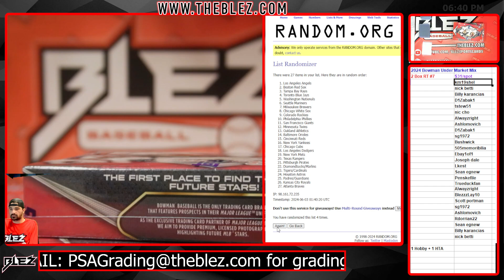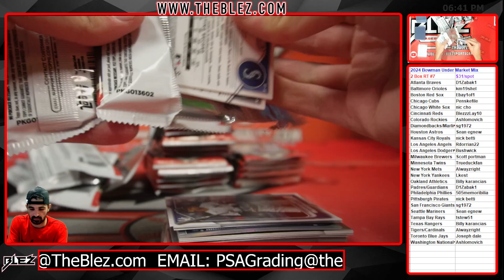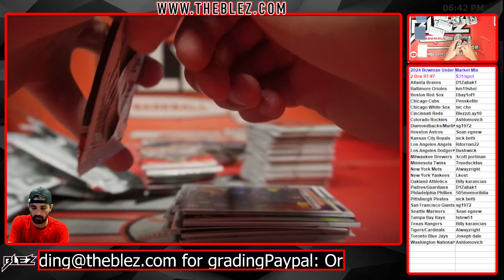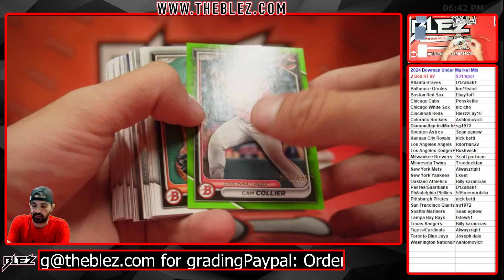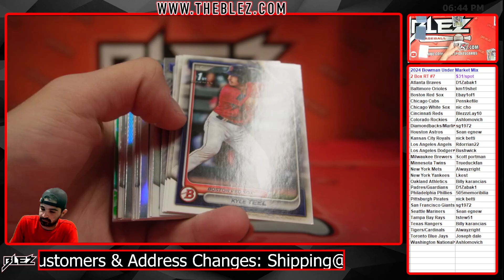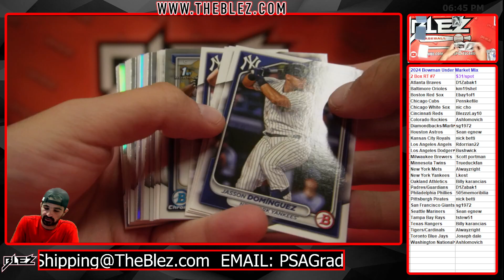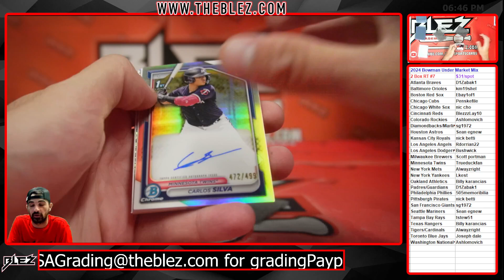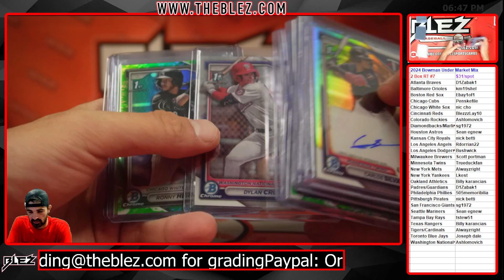2024 Bowman 2 Box UMM Break #7 Random Team